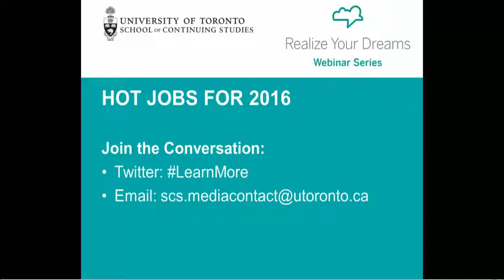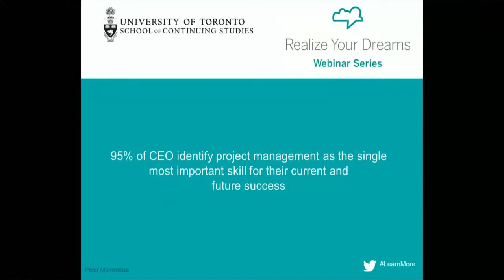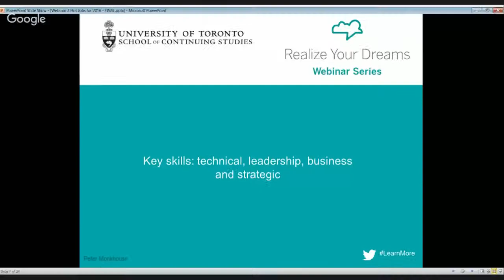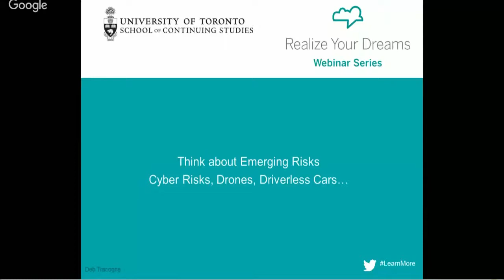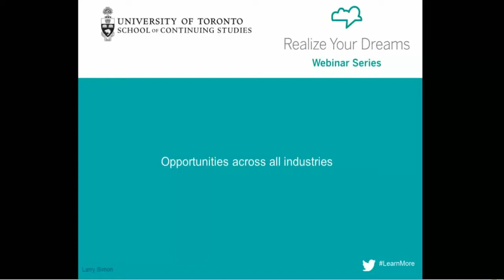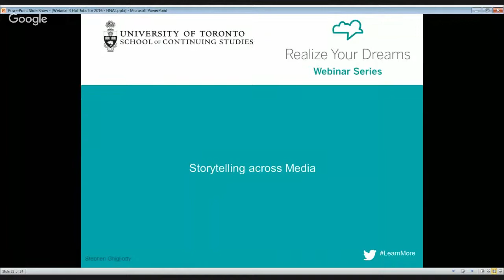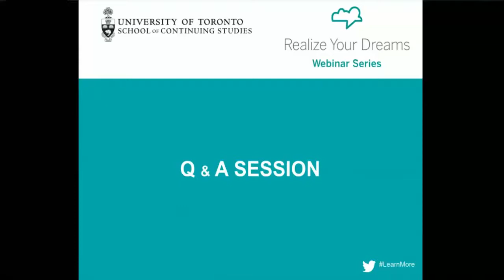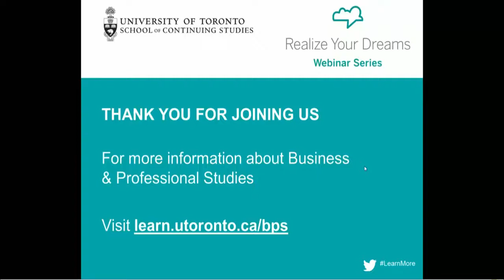Hot jobs: Project Management, Data Science, Risk Management and Digital Storytelling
Industry leaders will share their ideas and insights regarding trends and opportunities for new careers relating to Project management, Risk Management, Data Science and Digital Storytelling. Employing a long term strategic view and insider knowledge, these speakers will identify areas of industry that are poised for growth and evolution. Speakers will address how courses at the School of Continuing Studies can help to prepare professionals to thrive and excel in these rapidly changing and in-demand industries.

Speakers: Peter Monkhouse, Deborah Tracogna, Larry Simon and Stephen Ghigliotty
Moderated by: Tino Corsetti